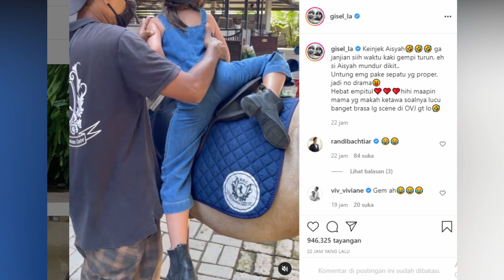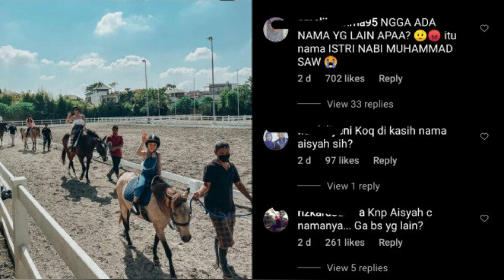KUDA NYA DI BERI NAMA AISYAH, GISEL DKRITIK & AKHIRNYA MINTA MAAF MENGAKU SALAH KARNA TIDAK TAHU